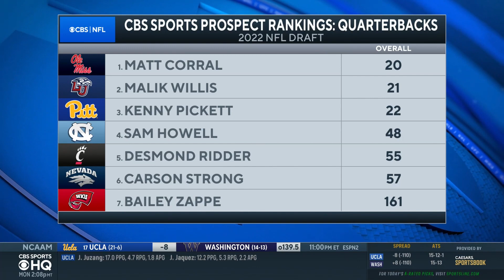2022 NFL Mock Draft: Which QBs Will Be Selected In The First Round? I CBS Sports HQ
Chris Trapasso joins CBS Sports HQ to break down which quarterbacks will be selected in the first round in his latest mock draft